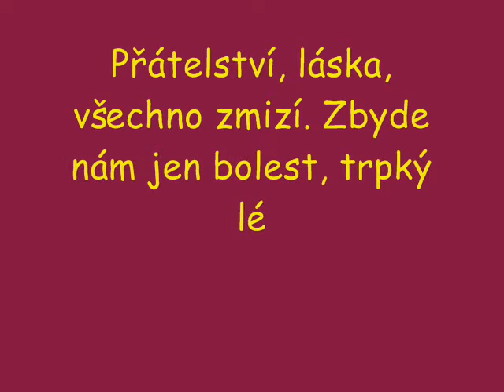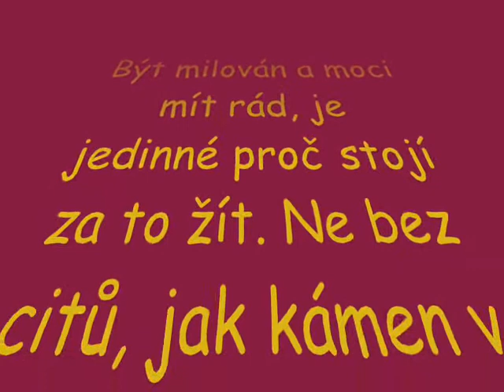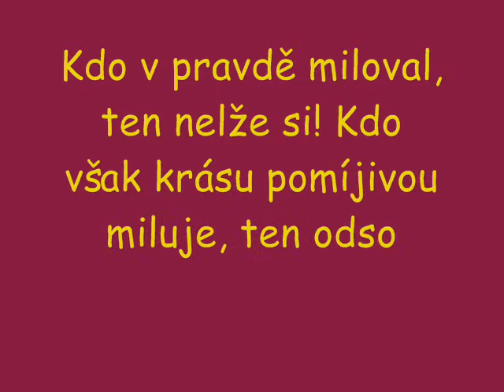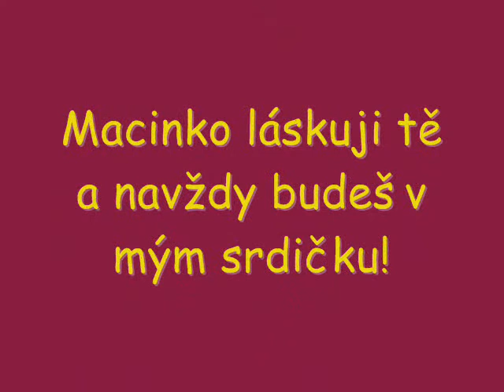Proklínám Pro macinku